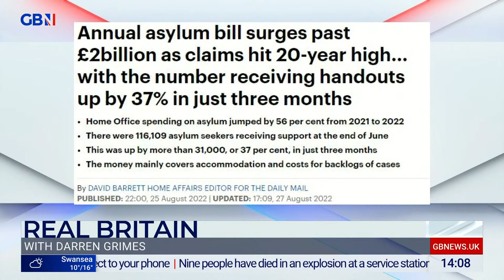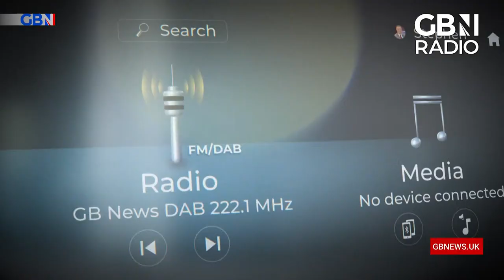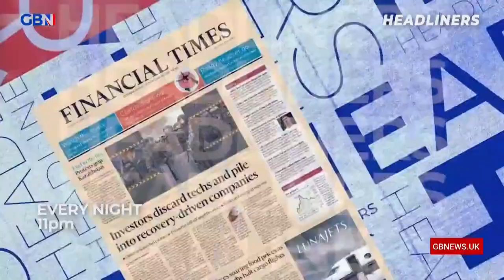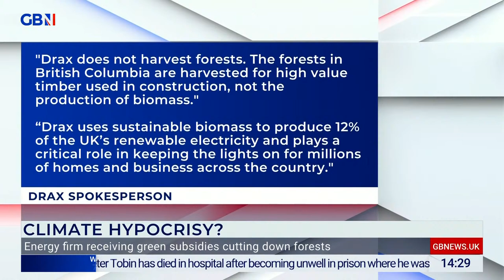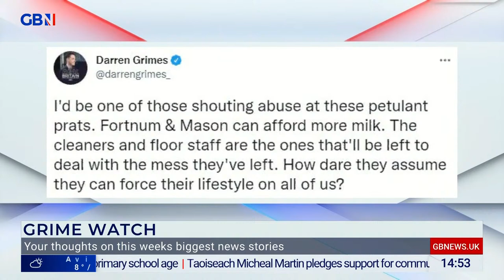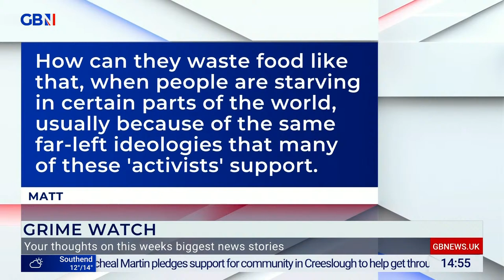Real Britain with Darren Grimes | Saturday 8th October